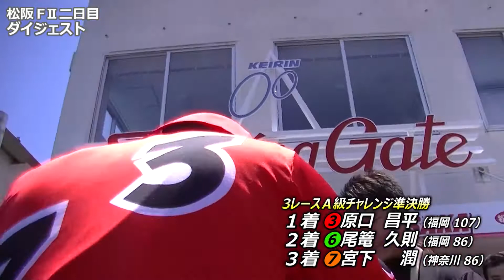107期・原口昌平選手が完全Ｖへリーチ！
3レースＡ級チャレンジ準決勝　1着・原口昌平選手、2着・尾篭久則選手の談話